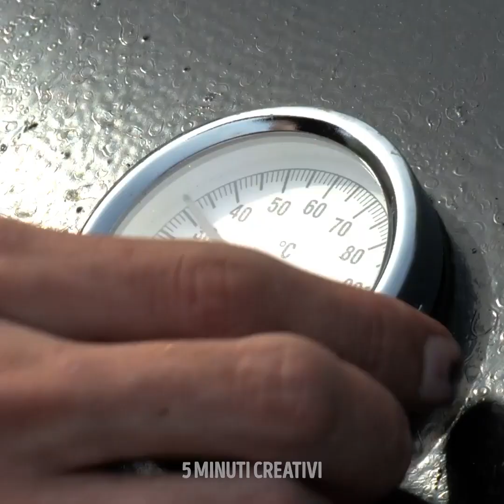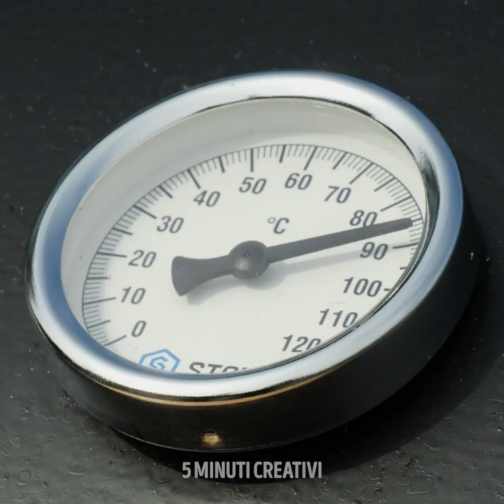RICETTE FACILI E VELOCI PER DIVENTARE UN MAESTRO DEL BARBECUE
Oggi vogliamo mostrarti che fare un bel barbecue con gli amici non dev’essere per forza molto costoso. Troverai i migliori trucchi per cucinare all’aria aperta con i tuoi amici e familiari. Ci sono tante nuove e buonissime ricette. Queste idee piaceranno anche ai bambini e potrai sfruttare ciò che hai nel frigorifero. Quindi non aspettiamo oltre. Iniziamo questo corso di cucina.

Qui troverai tante ricette facili e veloci per diventare un maestro del barbecue.

SEGNALIBRI:

00:00 – Snack con il wurstel

02:00 – Piatto con gamberi

04:00 – Piatto per bambini

06:00 – Barbecue fai da te